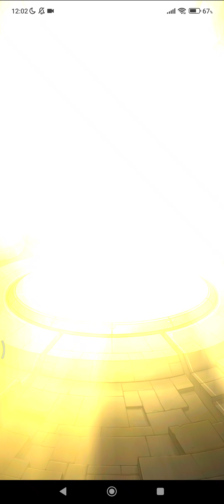プレイバックガチャ引いてみた結果ww